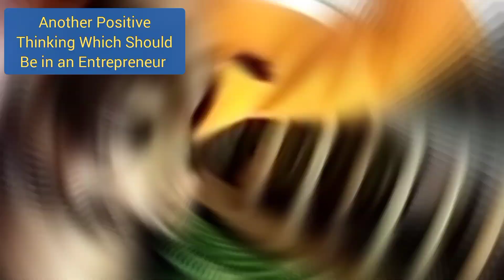Miracle Man Of Bengal || His Financial Advice, And Innovation || How To Grow Financial Status.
Miracle Man and his innovation and motivation towards entrepreneurs. Learning points from his  his story.